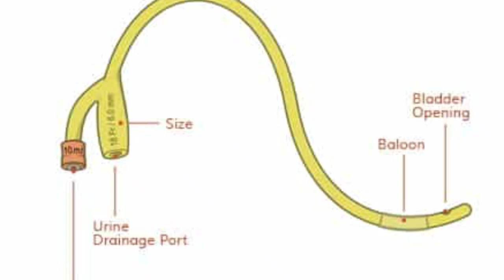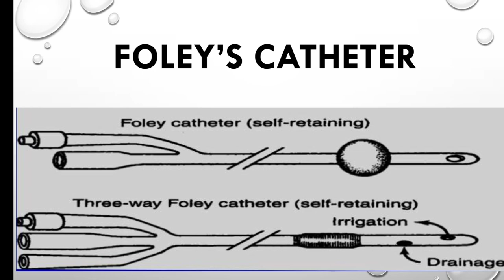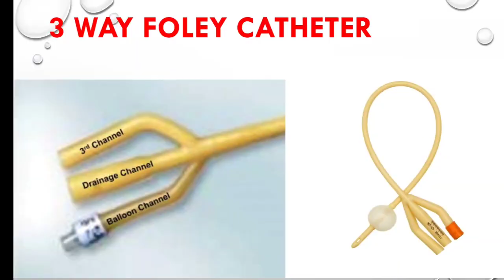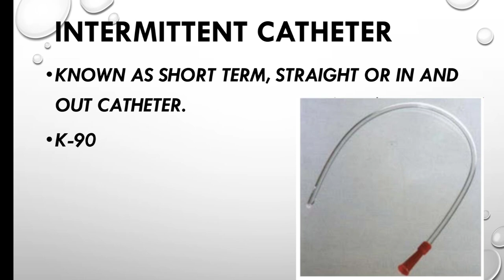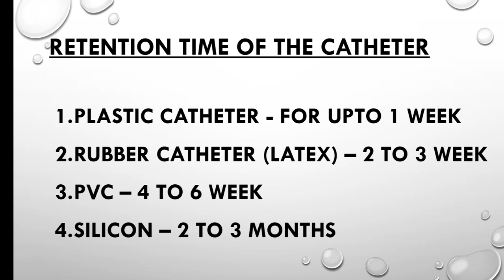URINARY CATHETER# TYPE# PARTS# USE# RETENTION TIME#SIZE # COLOUR CODE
What is URINARY catheter their type and Parts. Use of each urinary catheter , colour code and size.
According to material their retention time described in this video.